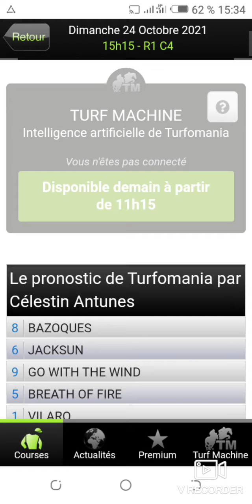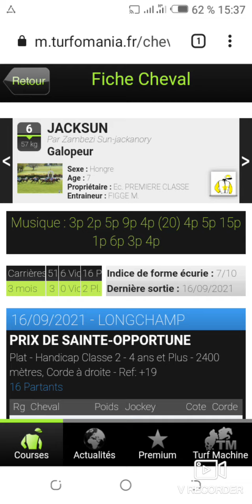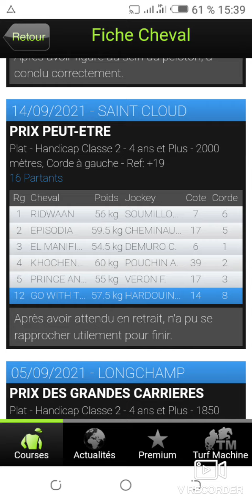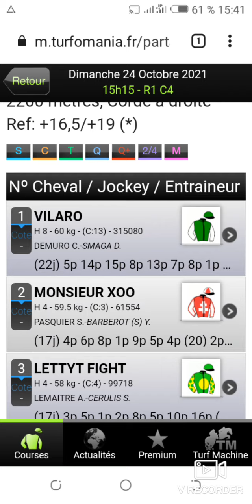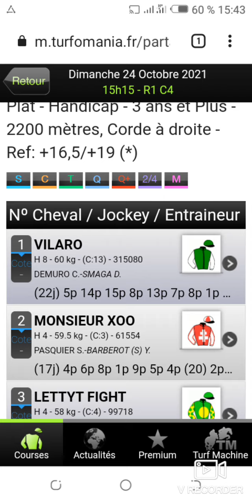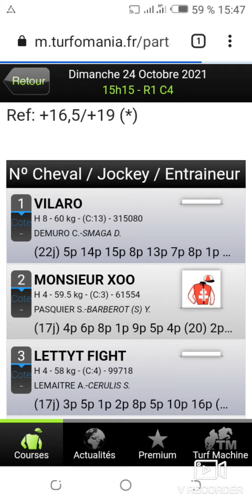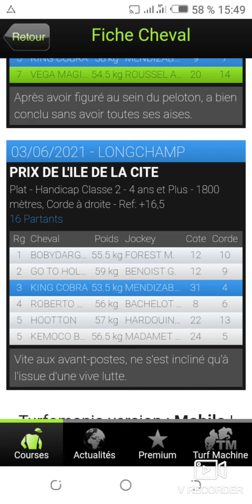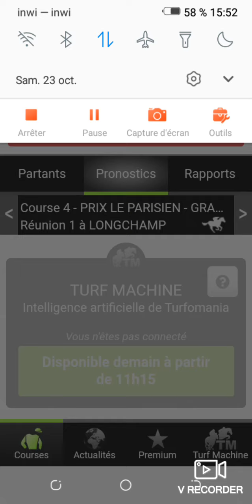pronostic Quinté gratuit avec khalifa turf 24/10/2021